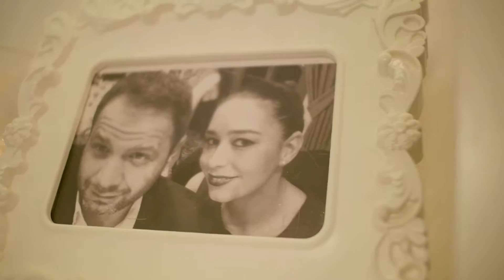deniz münüp klip